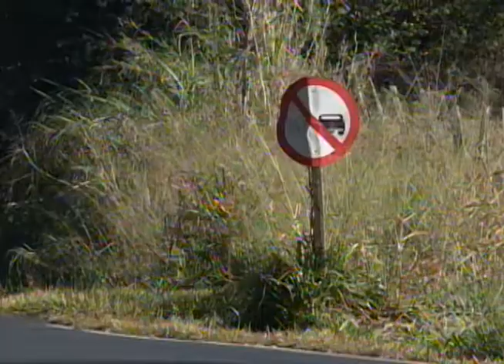Mesmo após denúncias, situação de rodovia na região de Rio Preto continua precária